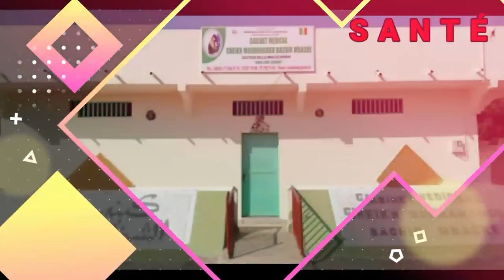Magalou Mbacke Cadior 2023. Temps forts à Nguiguis Bamba